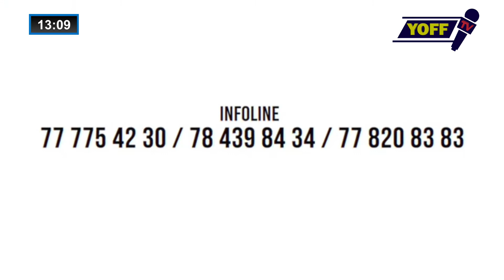COMEDIE MUSICAL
yoff mbollo yoff yoff mbolloo tv